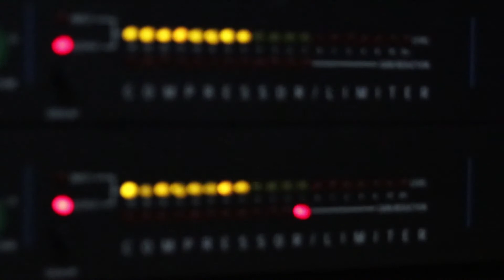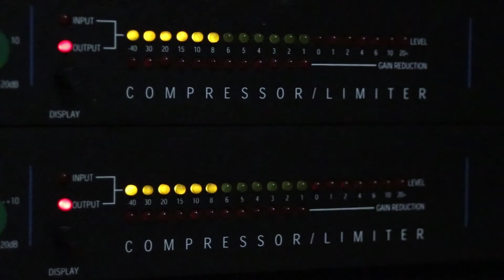8D MUSIC: "You're No Help", Pop Music in High Quality 8D AUDIO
🎧 Use headphones to get the full 8D Audio effect 🎧

The Best 8D Relaxing Music to help you sleep calm, study, relax or meditation. Trick your body into relaxing by syncing your heart rate to 60 BPM with this peaceful and relaxing 8D music. An ideal way to beat insomnia, lower anxiety and relax body and mind.

8D Audio Sleep Meditation Music, Binaural Beats Delta Waves for Deep Sleep, Stress Relief, Yoga, Massage Music. Explore the mind and improve your quality of sleep, my channel

🎧 For best results we recommend to use headphones.

Thank you for tuning in. Relax and enjoy!!